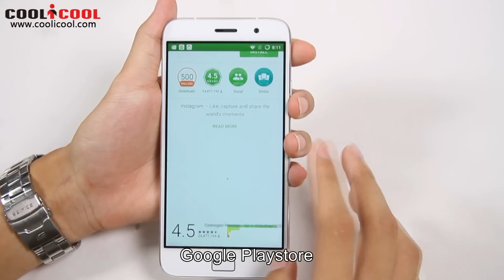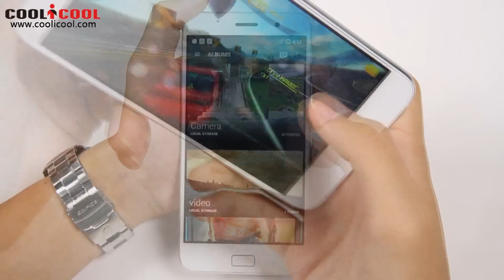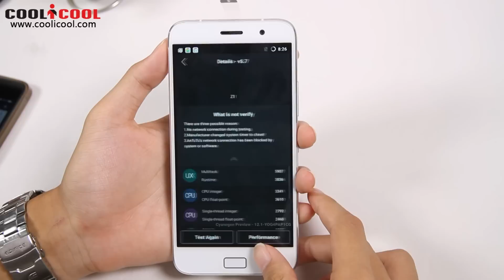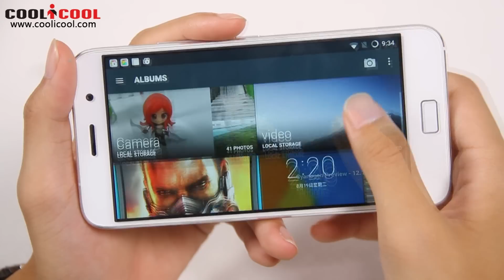ZUK Z1 Deeply Review-Snapdragon 801 2.5GH Front Touch ID 5.5' FHD 4G Smartphone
Highlights:
- International Version
- Support USB 3.0 Type-C
- 5.5 Inch Screen, 1920*1080 Pixel
- Qualcomm Snapdragon 801 2.5GHz Quad Core
- Band: GSM 850/900/1800/1900MHz, WCDMA 850/900/1900/2100MHz, FDD-LTE B1/B3/B7, Support 2G & 3G & 4G LTE Network
- 3GB RAM + 64GB ROM
- 13 MP Back Camera + 8 MP Front Camera
- 4100mAh Battery
- Cyanogen OS 12.1 ( Based On Android 5.1 )